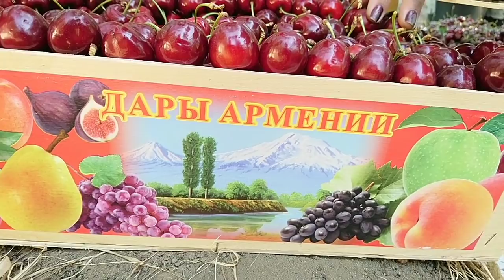Կեռասի բերքահավաք . Сбор урожая вишни .Cherry harvest